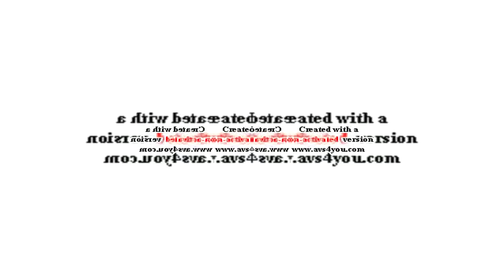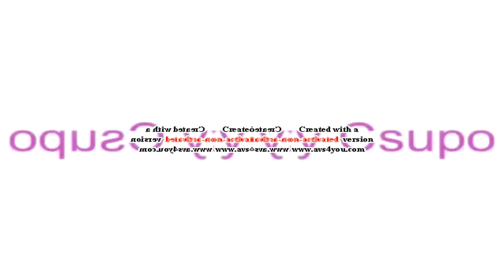Klasky Csupo Effects 2 in G-Major 140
A fixed version of the "Klasky Csupo Effects 2 in G-Major 140" video.